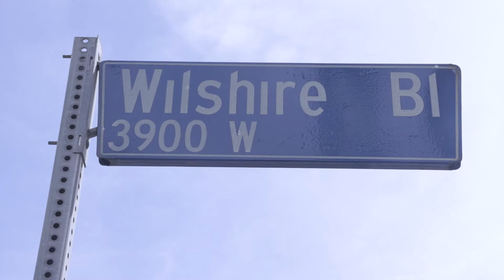Ichie Chuka Obijiaku Memorial -Teaser